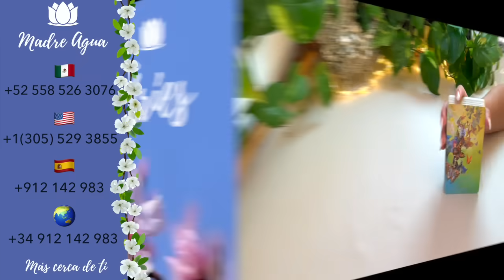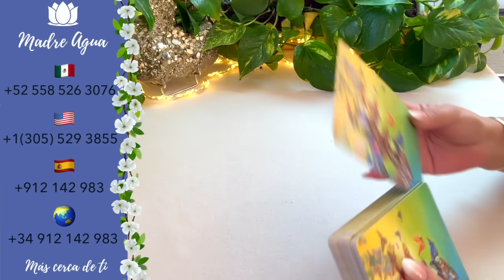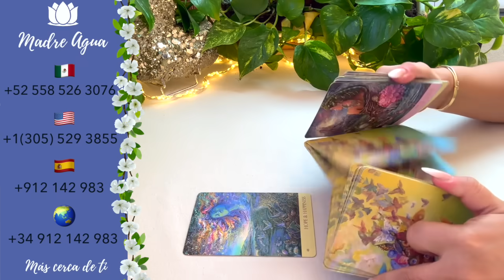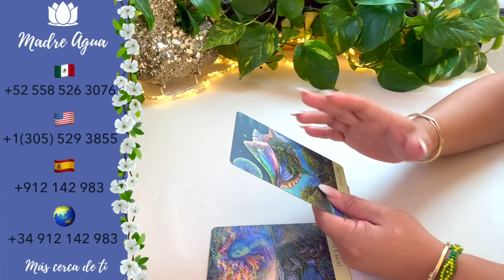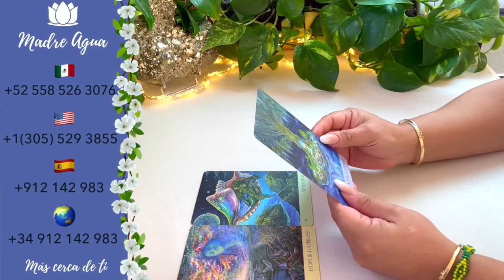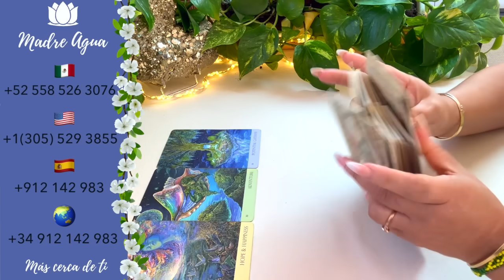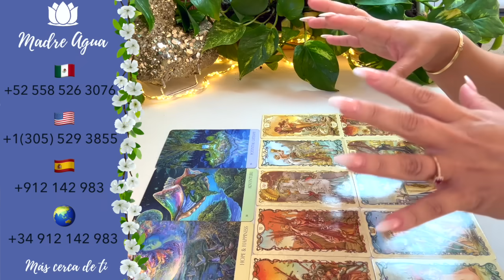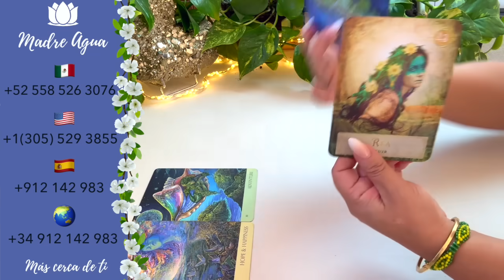❤️ARIES ♈️ SE SIENTE CULPABLE NO PARA DE PENSARTE/ ALGUIEN LLAMARÁ TU ATENCIÓN ❤️HORÓSCOPO AMOR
Hola y bendecido día, apóyame en los comentarios dejándome UN COMENTARIO, para manifestar está lectura en tu vida : ✨

Te doy la bienvenida a mi canal Madre Agua, me encanta el mundo del Tarot y la adivinación, Las mitologías del mundo y la astrología, me harás muy feliz si me acompañas en las lecturas de tu signo,

Puedes consultar tu signo solar, y complementar con tu signo ascendente si lo deseas o lunar para ver temas emocionales.

👉Resuelve todas tus dudas en cualquier momento, desde cualquier lugar, todos los días las 24 horas:☎